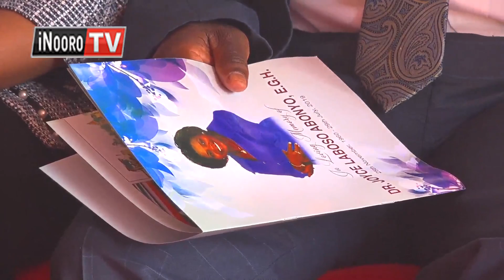Thirikari kwiranira gukurira cancer maitho na kuuria akenya mabacirire miikarire yao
Thirikari niiraniire kuhingura ceceni njeru cia kurumbuiya murimu wa cancer icigo-ini itiganite guku bururi-ini ni. Ndumiriri ino iheanitwo ni President Uhuru Kenyatta hindi ya igongona mathiko ma ngabana wa kaunti ya bomet Joyce Laboso, uria urakuire kumana na murimu uyu